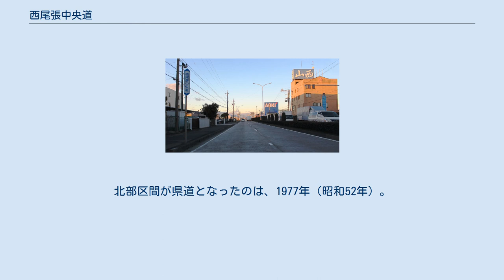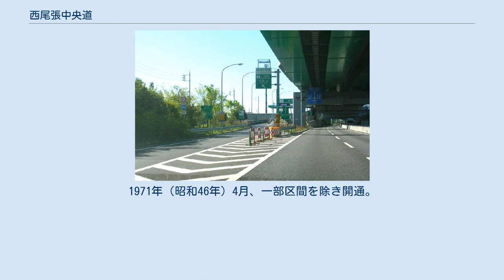西尾張中央道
東海北陸道の高架下を走る西尾張中央道（一宮市大和町苅安賀） 西尾張中央道（津島市蛭間町、2016年2月） 西尾張中央道（にしおわりちゅうおうどう）は、愛知県一宮市北方町からその名の通り西尾張地方（尾張地方西部）を縦断し、弥富市鍋田に至る道路。
単に中央道とも呼ばれる。
愛知県道14号岐阜稲沢線・愛知県道65号一宮蟹江線・愛知県道66号蟹江飛島線・愛知県道71号名古屋西港線の各一部により構成される。
 西尾張地方を南北に縦断する道路は従来、愛知県道一宮蟹江線・愛知県道一宮津島線（巡見街道）の2路線が存在していたが、地域の幹線道路としては貧弱であった。
そのため、繊維業が盛んであった一宮市より三重県四日市港まで製品を輸送するための都市計画道路（一宮市のほか、稲沢市・尾西市・葉栗郡木曽川町の3市1町が計画）構想や既存の県道一宮蟹江線のバイパス建設を求める「一宮蟹江線改修期成同盟会」（海部郡内町村が参加）がそれぞれ立案されていた。
その2計画を統合し、4車線（幅25メートル）・総延長30キロメートルの道路として整備されたのが「西尾張中央道」である。
それぞれの計画を引き継いでいるため、稲沢市を境界に、以北が各市町の都市計画道路として、以南が愛知県による主要地方道改修工事として整備が行われた。
当初計画では、総工費が35億円で、3分の2が国庫、3分の1を県と各市町村で負担することになっていた。
北部区間が県道となったのは、1977年（昭和52年）。
1962年（昭和37年）着工。
1965年（昭和40年）「西尾張中央道」が完成。
1971年（昭和46年）4月、一部区間を除き開通。